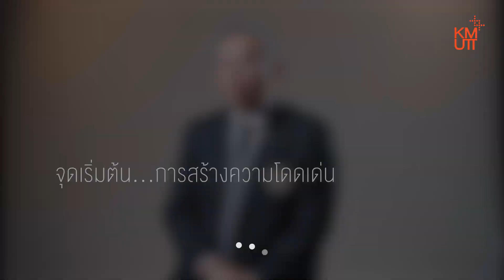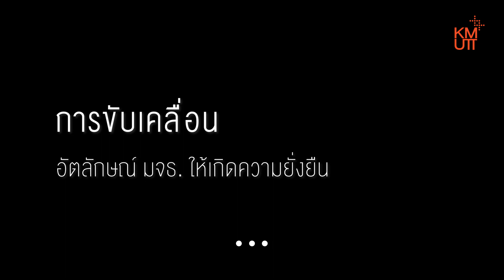จุดเริ่มต้น...KMUTT Semi Logo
KMUTT Brand Day 2023  กิจกรรมนำเสนอความก้าวหน้าการพัฒนาอัตลักษณ์องค์กรของ มจธ. และการใช้คุณลักษณะของแบรนด์ มจธ. (KMUTT Brand Attributes) ในการสื่อสารเพื่อสะท้อนบุคลิกและลักษณะการทำงานของประชาคม มจธ. โดยมีกิจกรรมประกอบด้วย นิทรรศการเกี่ยวกับการพัฒนาและการใช้อัตลักษณ์องค์กร การเสวนาแบ่งปันประสบการณ์และสร้างแรงบันดาลใจในการจัดการแบรนด์ การฝึกอบรมด้านการถ่ายภาพ การประกวดภาพถ่ายและการถ่ายทอดมุมมองอัตลักษณ์องค์กรผ่านภาพถ่ายจากผู้บริหาร บุคลากร นักเรียนและนักศึกษา เพื่อสร้างการมีส่วนร่วมจากประชาคม มจธ. ทุกระดับ และยังเป็นการแสดงความขอบคุณทุกความร่วมมือของประชาคม มจธ. ที่ร่วมกันสร้างภาพลักษณ์ที่ดีสู่สาธารณชน